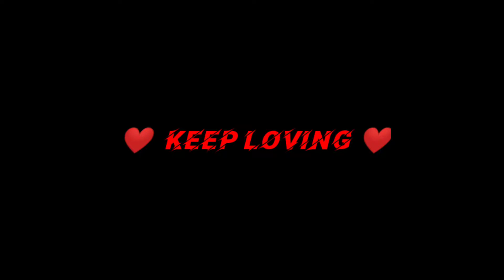Zara zara X Cradles // PUBGM Montage /// Poco X3.....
RECOMMENDED TO WATCH THE VIDEO IN 720p

U felt about the video.
And Please Comment to Give Your opinion To
Improve My Video content.
(just Enjoy--- One Life Only)

Device:     POCO X3 (Mi)

Clan: WG (We GoD)
IGN : WGxHAWKER
Relationship : Full Single🤣
Controls : 3 Finger Full GYRO..

I've been Training to make these type of videos for u all.

So I just NEED YOUR SUPPORT 🙏✌ that will give me enough Strength To Improve  my  skills
More- n-More.

COPYRIGHT TO THEIR RIGHTFULLY OWNERS.

Stature that might otherwise be Infringing, Hona